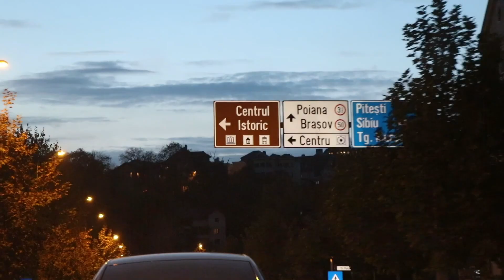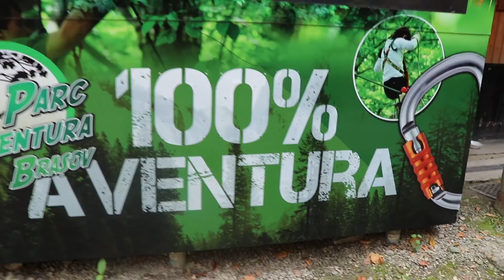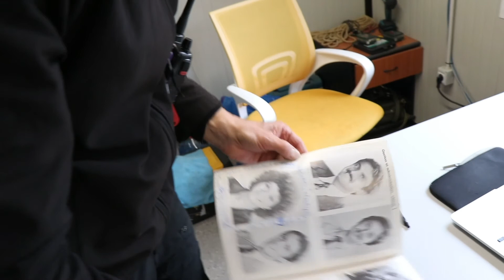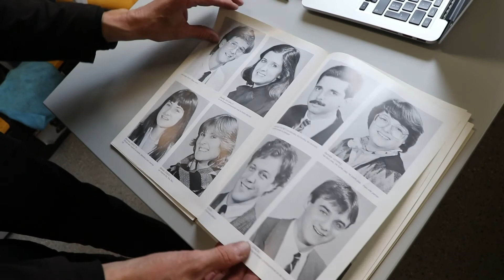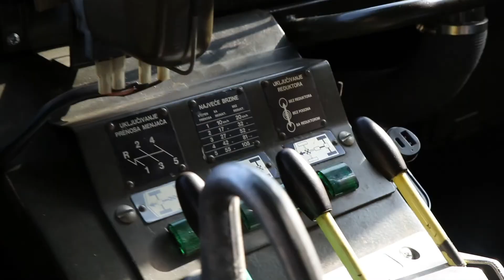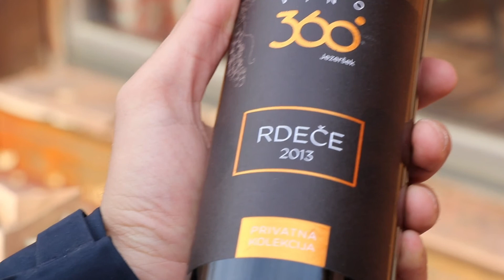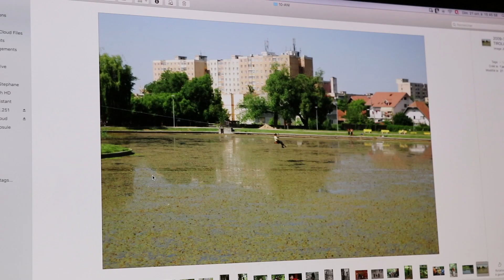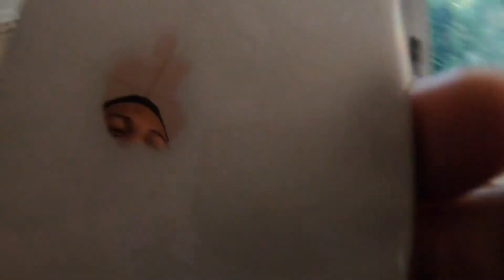EHL Human Touch - Somewhere in Romania, an EHL alumnus built his own business - Episode 2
EHL Human Touch by Ecole hôtelière de Lausanne (EHL), Switzerland
In collaboration with Afrim Beqa and Loïck Batumba

Follow our two young alumni in their worldwide trip through EHL alumni network.

How difficult is it to settle in a country like Romania when you are from Switzerland? What are the factors that made him take this challenge? That what we will discover in this Episode.
Stéphane is a pure product of Swiss Romande, nevertheless, he decided to go on a thrilling adventure in Romania. Not only an adventure but the ultimate adventure experience as he built the “Park Aventura” in Brasov in 2008.